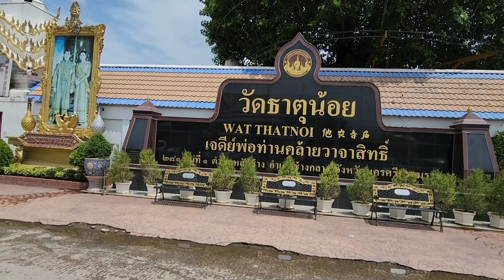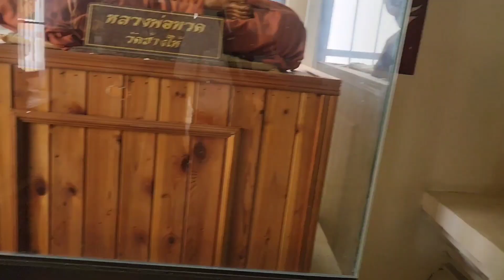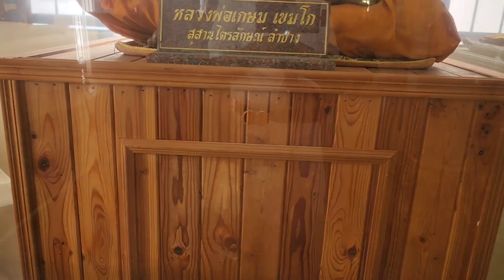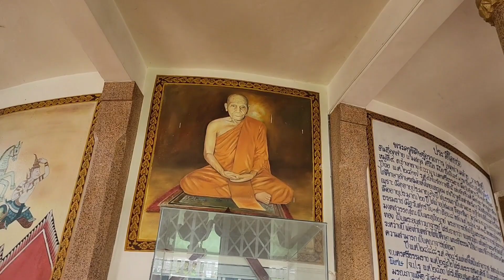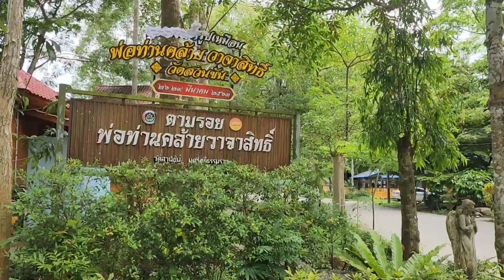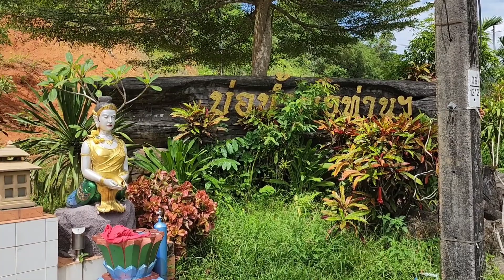ตามรอยพ่อท่านคล้ายวาจาสิทธ์ กราบไหว้สามสถานที่สำคัญ วัดธาตุน้อย วัดสวนขัน สำนักสงฆ์เขาธง